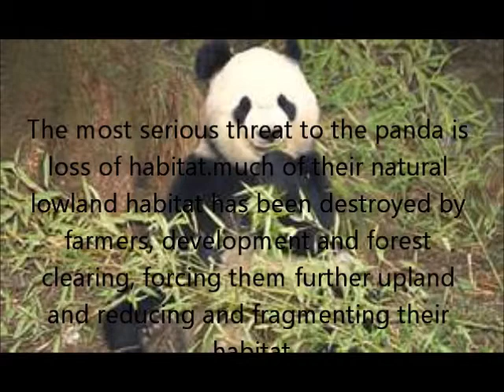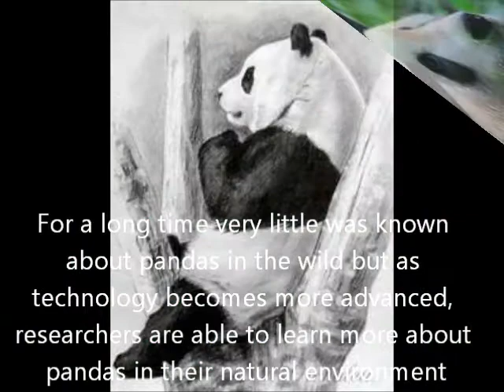Respect the Pandas